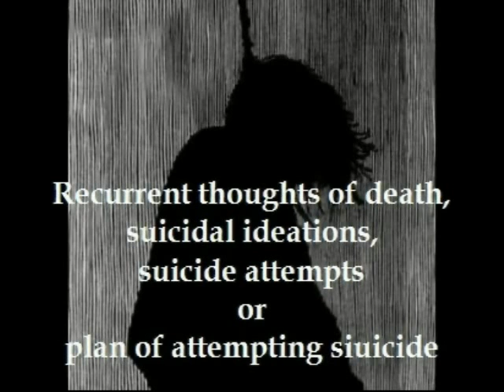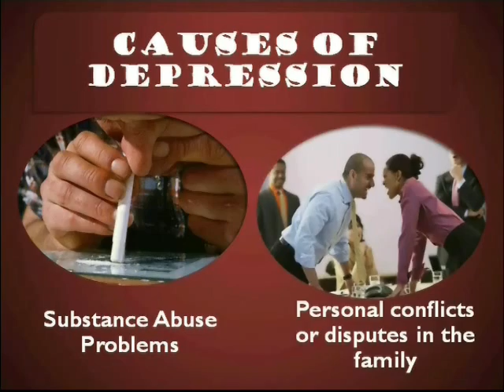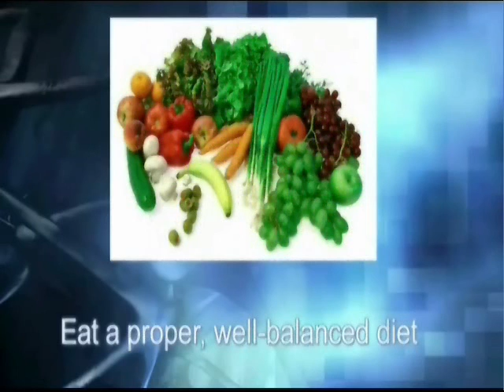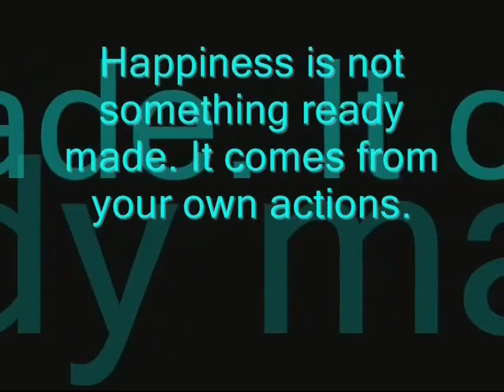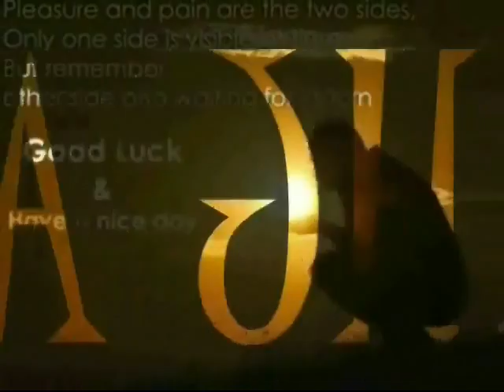Health & Wellness - Depression management - DAV, Gurgaon